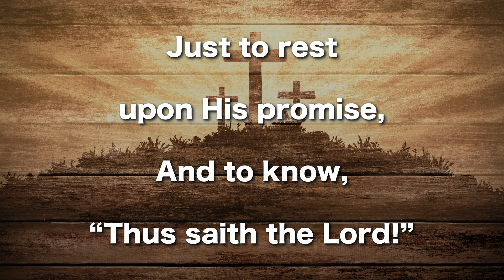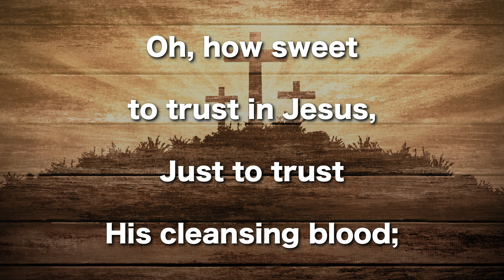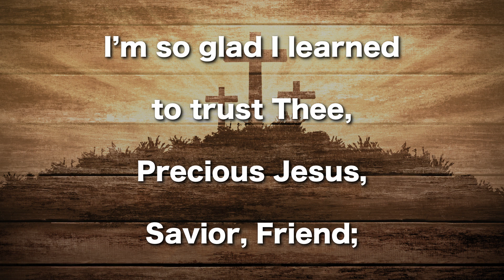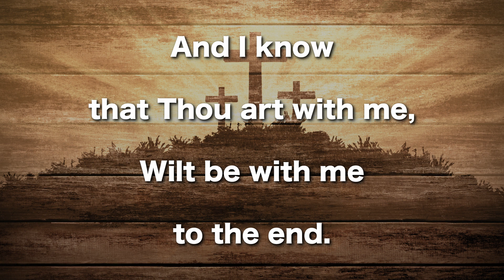Tis So Sweet To Trust in Jesus, Instrumental